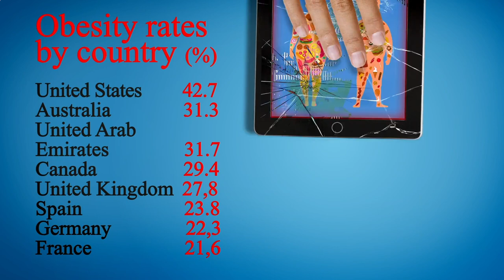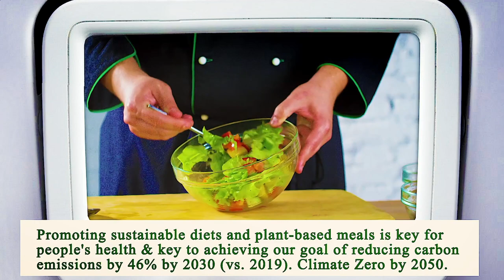Close to Me Restaurant - Close to Me Restaurants - Manhattan 10025 NY, New York County, New York, US